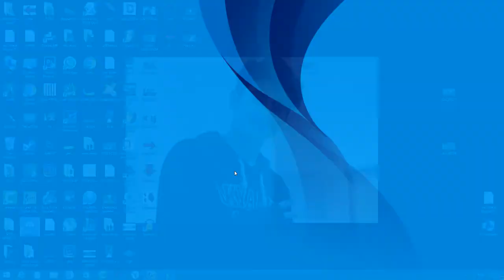CSGO BÜYÜK EBEYLE EKİP İLE SAKLAMBAÇ [EFSANE]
Herkese Merhaba Arkadaşlar Bügün Sizlerle Csgo da Büyük Ebeyle Ekip İle Saklambaç Oynadık Güzel Bir Video Oldu İyi Seyirler.►BİZE KATIL

cs go saklambaç,
cs go saklambaç mapleri,
cs go saklambaç map,
cs go saklambaç mapları,
cs go saklambaç mapi,
cs go reux saklambaç,
cs go saklambaç atölye,
cs go saklambaç berke erol,
cs go saklambaç baturay,
cs go saklambaç buglu,
cs go saklambaç buğra,
cs go saklambaç bunny kodu,
enes batur cs go saklambaç,
cs go saklambaç hot bro's,
cs go saklambaç cyberrulz,
cs go saklambaç cyber,
cs go saklambaç cyberrulz tv,
cs go saklambaç cs go günlüğü,
cs go saklambaç dust 2,
cs go saklambaç dust 2 tüm yerler,
cs go saklambaç dust 2 yerler,
dvagamestv cs go saklambaç,
cs go saklambaç enes batur,
cs go saklambaç en iyi yerler,
cs go günlüğü saklambaç,
cs go saklambaç haritası,
cs go saklambaç haritaları,
cs go saklambaç ip,
cs go saklambaç jailbreak,
cs go jailbreak saklambaç taktikleri,
cs go saklambaç korku,
cs go saklambaç kodları,
cs go saklambaç kodu,
cs go korku haritası saklambaç,
cs go saklambaç lufit,
cs go saklambaç nasıl girilir,
cs go saklambaç nasıl oynanır,
cs go saklambaç nasıl kurulur,
cs go saklambaç nasıl indirilir,
cs go saklambaç oyunbaz,
cs go saklambaç oyunu,
cs go saklambaç oyun konsolu,
cs go saklambaç oynama,
cs go saklambaç oynuyoruz,
cs go saklambaç reux,
cs go saklambaç rg emir,
cs go saklambaç silah,
cs go saklambaç serveri,
cs go saklambaç server,
cs go saklambaç server ip,
cs go saklambaç serverleri,
cs go saklambaç sunucuları,
cs go saklambaç saklanma yerleri,
cs go saklambaç server türk,
cs go saklambaç troll,
cs go saklambaç türkçe,
cs go saklambaç taktikleri,
cyberrulz tv cs go saklambaç,
cs go saklambaç unlost,
cs go saklambaç videosu,
cs go saklambaç videoları,
cs go saklambaç yerleri,
cs go zombili saklambaç,
cs go saklambaç 1pro1noob,
cs go saklambaç 1pro1noob dust 2,
cs go saklambaç 1pro1noob minecraft